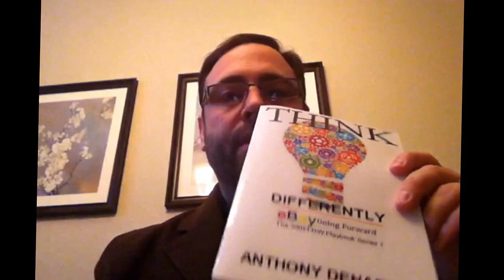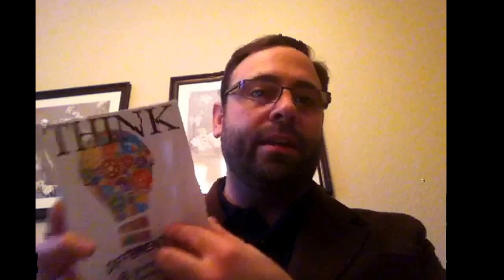List BETTER on eBay | One simple step!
Want to know how to list better on eBay? There is one simple step - Think Differently! Start to think like the buyer. Submerse yourself into the buyers psychology and list your items with that mindset.
At 39BELOW we wrote our 1st book that outlines just how to start thinking differently. Get your copy now by clicking the